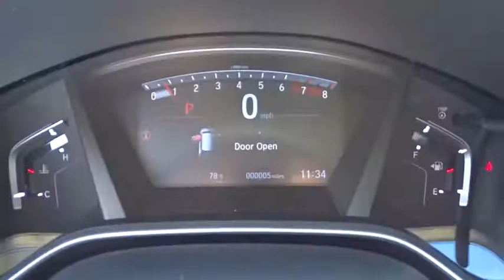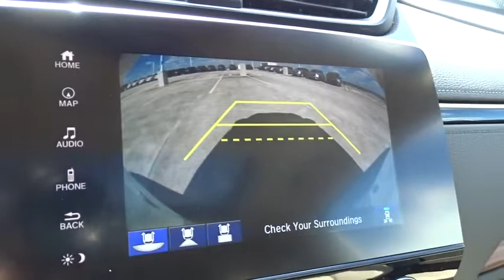2018 Honda CR-V Homestead, Miami, Kendall, Hialeah, South Dade, FL 60057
White Diamond Pearl New 2018 Honda CR-V available in Homestead, Florida at Largo Honda. Servicing the Miami, Kendall, Hialeah, South Dade, FL area.

Largo Honda
554 NE 1st Ave

Runs mint!!! There is no better time than now to buy this spacious 2018 Honda CR-V Touring*** This gas-saving Vehicle will get you where you need to go!! Safety equipment includes: ABS, Traction control, Curtain airbags, Passenger Airbag, Front fog/driving lights...Other features include: Leather seats, Navigation, Bluetooth, Power locks, Power windows... Largo Honda Home Delivery for Less!